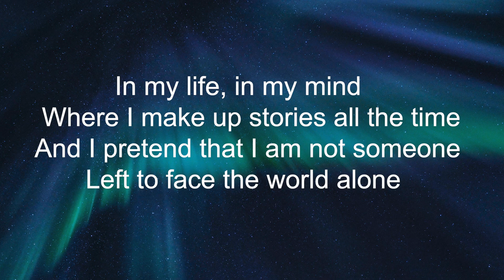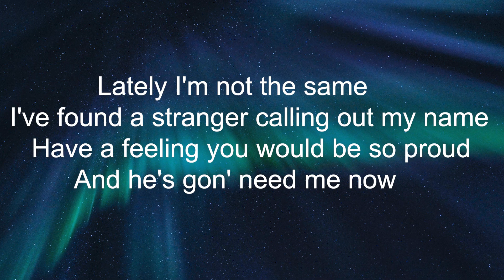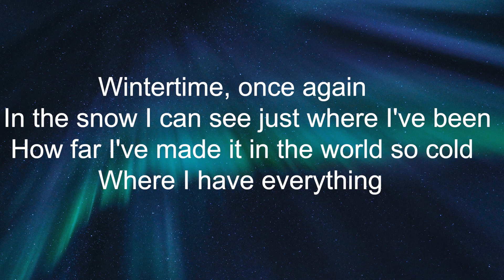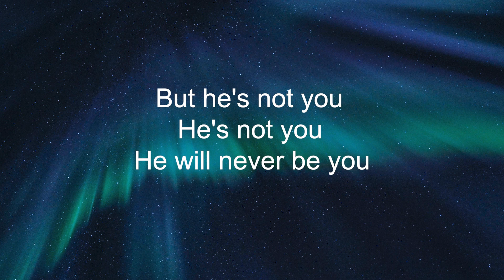Alan Walker, Emma Steinbakken - Not You (Letra/Lyrics) | Official Music Video